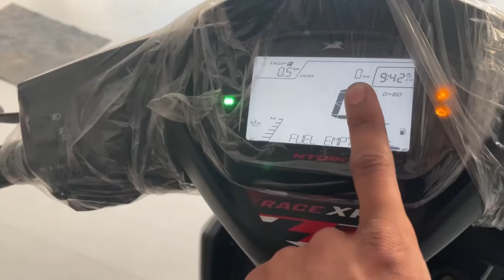Tvs Ntorque XP Edition Top model with mobile charger and boot light features best in segment